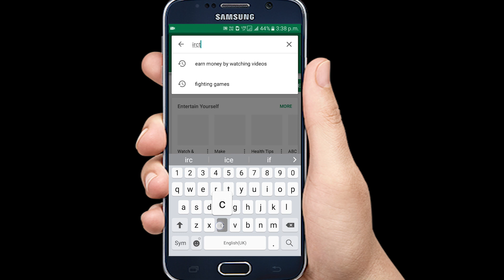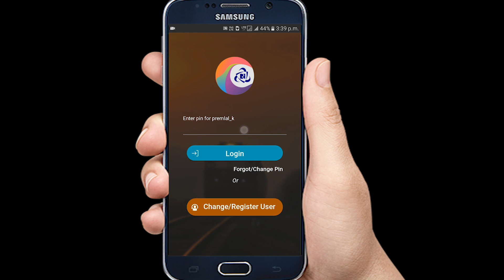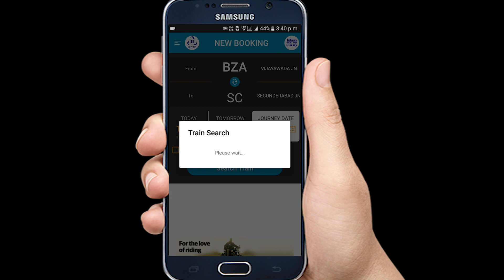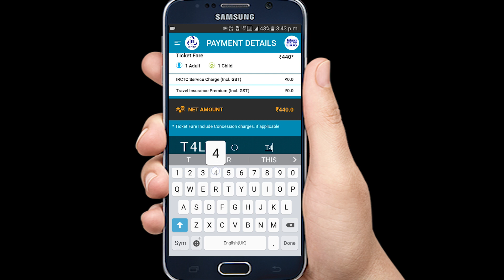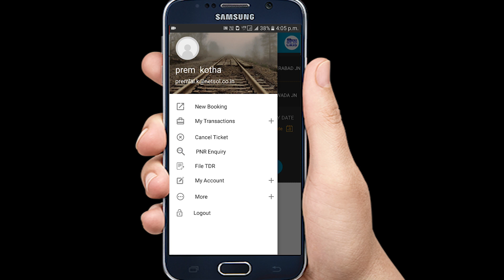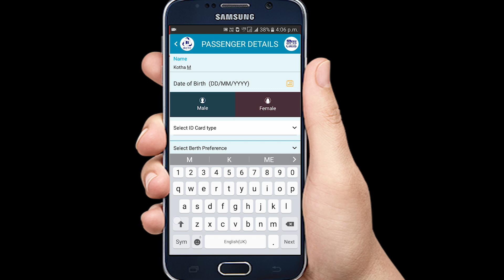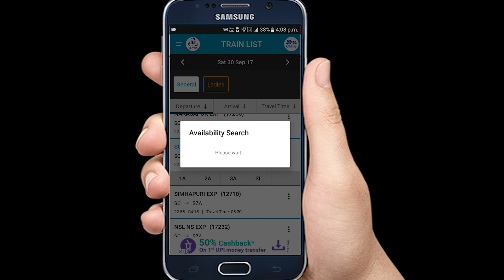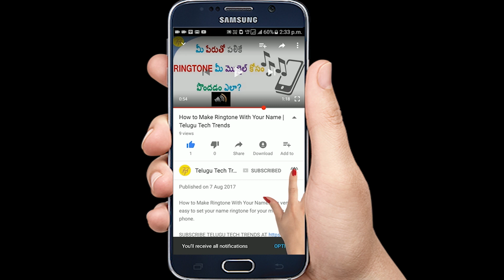How to Book Train Tickets Online In India IRCTC Using Android Mobile | Telugu Tech Trends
How to Book Train Tickets Online In India IRCTC Using Android Mobile.

Online Railway Ticket Booking And Seat Availability Using Mobile Phone Easily | Telugu tech Trends.

It is very easy to book train tickets using your android mobile. Watch this video to know how easy to book Indian Railway Ticket Bookings and Seat Availability Using Your android mobile.

Other names:
how to book train ticket from mobile,
how to book train ticket through mobile,
irctc ticket booking,
railway booking,
train booking,
railway ticket,
online train ticket booking,
online railway ticket booking,
indian railway seat availability,
indian railway pnr status,